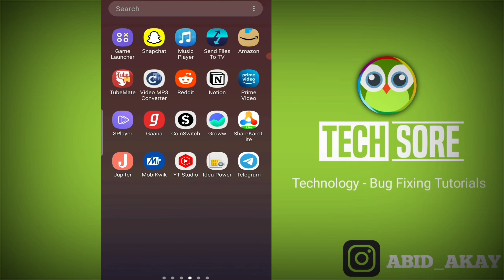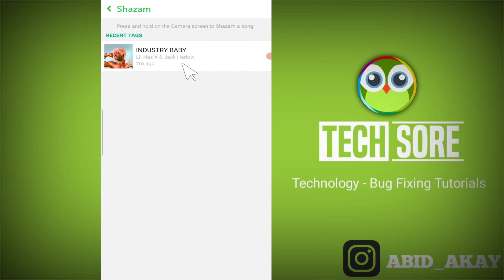Snapchat || Press and hold on the camera screen to Shazam a song Songs you've Shazamed appear here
Send Me Screenshots Of Your Problem in instagram👇

Talk soon,
Abid Akay